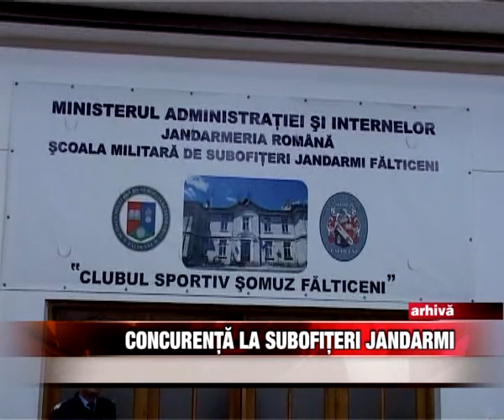CONCURENTA LA SUBOFITERI JANDARMI